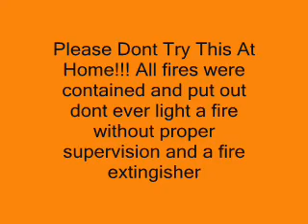Fireworks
Cody and Renn light Fireworks by his house. This video has been in the making for about 3 months now. Enjoy!